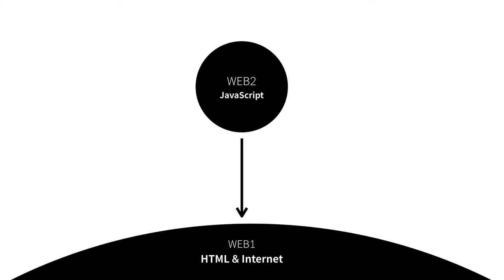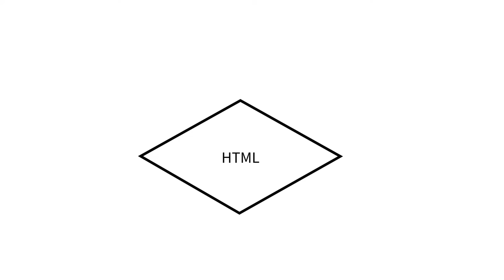WEB2 JavaScript - 1.수업소개